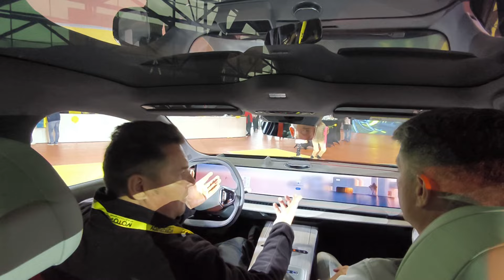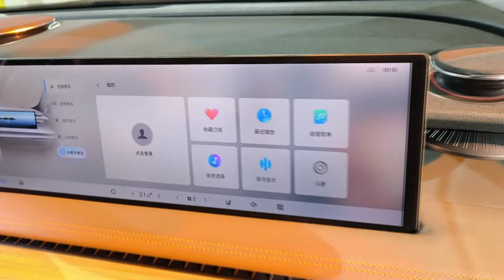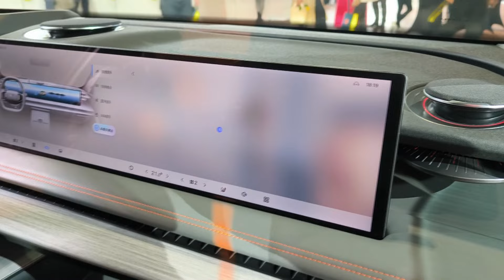Снова Geely берёт ценой? Новый Geely Galaxy E8 2025 обзор авто - премьера Моторшоу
Новый электромобиль седан Geely Galaxy E8 2025 был представлен заводом Belgee на выставке Моторшоу. Тест-пилот КомандаАвтопанорама и маркетинг директор Белджи Сергей Худоешко делают обзор электро авто: техннические характеристики, цена, кому будет интересен этот электро седан.
Ждём ваши мнения в комментариях под видео. Как вам Geely Galaxy E8?

Моторшоу ждали давно, рынок автомобилей перевернулся с ног на голову - сегодня официально представлены китайские производители. Логично, что на Моторшоу премьеры и новинки из Поднебесной.
Тест-пилоты Автопанорама, наши редакторы и журналисты, эксперты и друзья с 2 по 6 октября на выставке и готовят для вас обзоры самых интересных авто.

Автопанорама проект с большой историей. Впервые мы вышли в эфир в 2001 году. За плечами наших тест-пилотов тысячи обзоров и тест-драйвов новых авто, специальные репортажи, прямые эфиры, эксклюзивные интервью! Сегодня все тест-драйвы и обзоры мы делаем в Full HD и 4K в формате AUTOPANORAMA DIGITAL. Наш информационный портал ap.by, паблики в FB, VK, Insta, Ok, Twitter, каналы в Youtube, TG и Viber – более 150.000 человек ежедневная активная аудитория.
Присоединяйтесь!